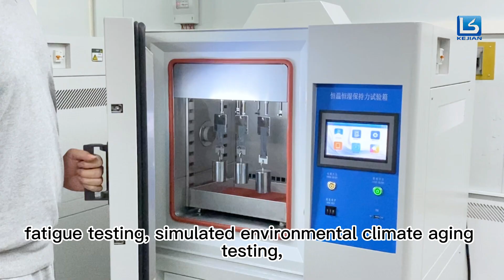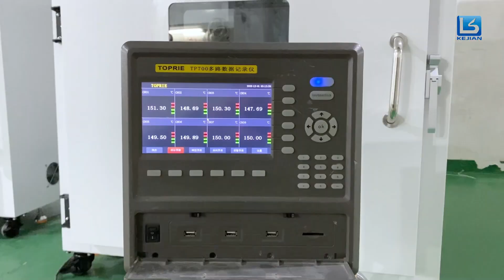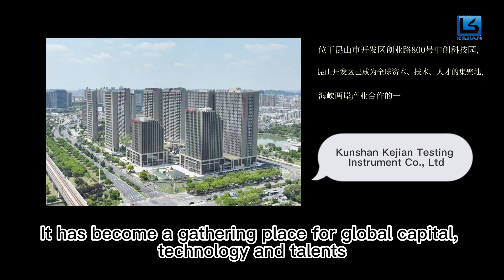GUANGDONG KEJIAN INSTRUMENT CO., LTD - Universal Testing Machines Factory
GUANGDONG KEJIAN INSTRUMENT CO.,LTD, quality Universal Testing Machines Manufacturer from China.
We can provide Universal Testing Machines，Peel Adhesion Test Equipment，Lab Coating Machine and so on.